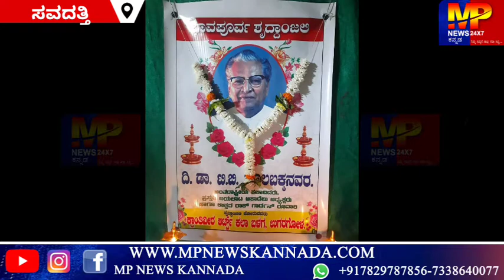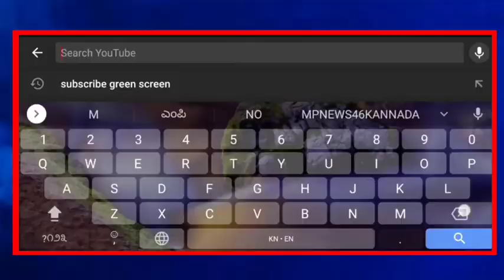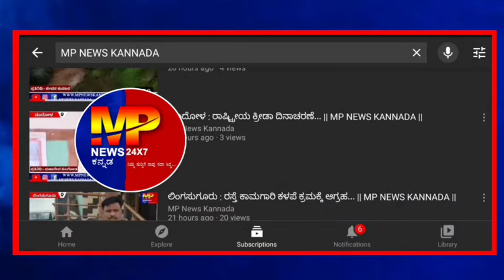ಸವದತ್ತಿ : ಕ್ರಾಂತಿವೀರ ಆರ್ಟ್ಸ್ ಬಳಗದ ವತಿಯಿಂದ ಉತ್ಸವ ರಾಕ್ ಗಾರ್ಡನ್ ರೂವಾರಿ ಅವರಿಗೆ ಶ್ರದ್ಧಾಂಜಲಿ ಸಮರ್ಪಣೆ...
MP NEWS KANNADA#